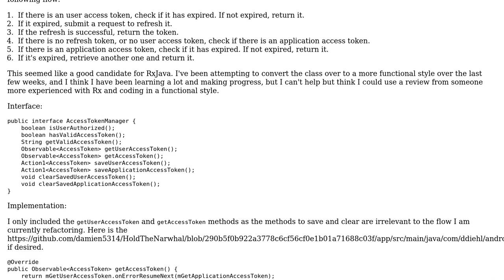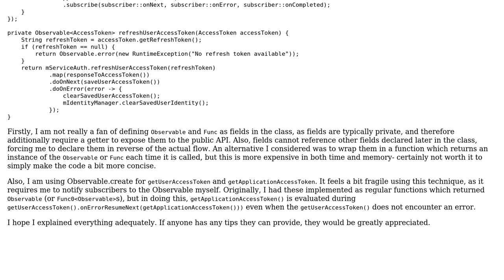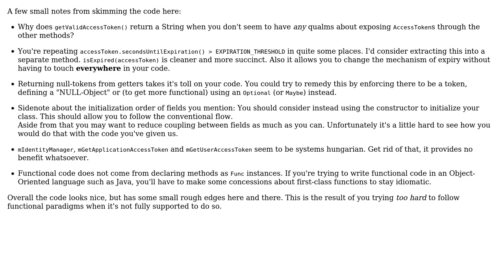Code Review: Manager for OAuth2 tokens using RxJava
With thanks & praise to God, and with thanks to the many people who have made this project possible! | Content (except music & images) licensed under CC BY-SA | Music | Images & others | With thanks to user Vogel612 user Jamal user Damien Diehl and the Stack Exchange Network Trademarks are property of their respective owners. You are responsible for your own actions.